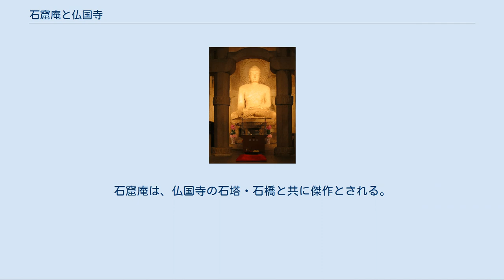石窟庵と仏国寺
石窟庵と仏国寺（ソックラムとプルグクサ、석굴암과 불국사）は、大韓民国の慶州市南部にあるユネスコの世界遺産（文化遺産）。
吐含山（トハムサン、토함산）の山麓にある仏国寺と石窟庵の二つの仏教寺院が登録されている。
 この世界遺産がある慶州市（キョンジュ-し）は、紀元前1世紀頃に始まり10世紀に滅亡した王朝、新羅の都である徐羅伐（ソルボル、서라벌）、金城（クムスン、금성）が置かれていた場所である。
石窟庵と仏国寺は、8世紀ごろの景徳王の時代、宰相の金大城（김대성）により建立された。
 石窟庵は、東向きに作られており、日の出、月の出の名所でもある。
制作者については謎が多く、同時代の仏像彫刻に比べて遥かに精緻であり、新羅美術の最高峰と呼ばれている。
 1995年に、大韓民国初のユネスコの世界遺産（文化遺産）として登録された。
 国宝第24号。
本尊は阿閦如来座像。
花崗岩を組み合わせて人工的に作られた石窟寺院で、新羅時代の仏教美術の最高傑作とされる。
 国宝第23号。
大雄殿正面の紫霞門に掛かる石橋。
751年の時から存在している遺構と考えられている。
上段の16段が白雲橋、下段の17段が青雲橋である。
 国宝第22号。
青雲橋・白雲橋と同じ形式の石橋であるが、規模は小さめである。
 国宝第20号。
高さ10.4m。
新羅時代751年の作と推定されている。
四面に階段が設置され、塔下部は四本の柱で支えられている珍しい塔の形状をしている。
また塔の周りには石獅子が配置されていたが、現在では1体のみ残る。
 国宝第21号。
高さ8.2m。
新羅時代の三層塔。
1966年の復元工事中、塔中央部から世界最古級の木版印刷物である『無垢浄光陀羅尼経』が発見される。
 国宝第26号。
新羅時代の作とされる毘盧遮那仏。
 国宝第27号。
新羅時代の作とされる阿弥陀如来像。
 石窟庵（阿閦如来座像） 金大城（700 年〜774年）は新羅の景徳王時代の宰相・建築家・彫刻家である。
金文亮の息子であり、到達した官位は大匡輔国崇禄大夫である。
景徳王10年（751 年）、親の長寿と国家の安寧のために、仏国寺、石佛寺、長壽寺を創建し、天才的な技術と技量を発揮して、石窟庵の設計を完成させた。
石窟庵は、仏国寺の石塔・石橋と共に傑作とされる。